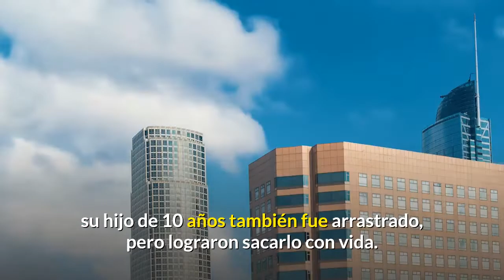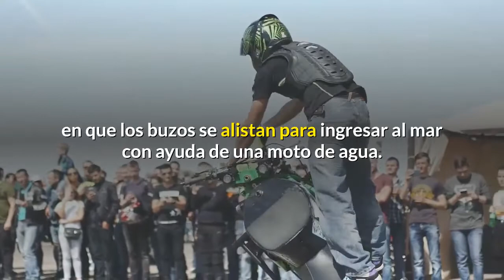¡TRAGEDIA! Estrella del deporte de EEUU desaparece en el mal al ir a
Desaparece en el mar, exestrella de la WW, el luchador Shad Gaspard Equipos de recate logran sacar con vida al hijo del atleta Los hecho suceden durante la reapertura de Venice Beach, CaliforniaLa reapertura de Venice Beach, California, tras la cuarentena por el coronavirus, resulta triste para la familia de exestrella de la WWE, el luchador Shad Gaspard, del equipo Cryme Tyme, quien desaparece en el mar tras ser arrastrado por una ola, de acuerdo a una publicación hecha por el portal de Daily Mail. De acuerdo a las versiones de algunos rescatistas de la División de Salvavidas del Departamento de Bomberos del Condado de Los Ángeles, su hijo de 10 años también fue arrastrado, pero lograron sacarlo con vida. Los hechos sucedieron por la tarde del domingo 17 de mayo de 2020, pero las labores continuaron el resto del día y hasta la mañana de este lunes continuaban. La familia de la exestrella de la WWE dijeron que el atleta tiene 39 años de edad, y había decidido acudir a la playa en familia. Su esposa Siliana Gaspard estuvo con ello y vio todas las labores de rescate que se emplearon para salvar a su hijo, mientras esperaba noticias de su pareja. Hasta este día, de acuerdo al reporte del Daily Mail, Shad Gaspard seguía en calidad de desaparecido. Ante el reporte del accidente, al lugar acudieron decenas de elementos de rescate de la Guardia Nacional, paramédicos, buzos y demás cuerpos de auxilio. De manera peliculesca se apostaron en los alrededores de la zona para tratar de localizar al atleta, con ayuda de botes, camionetas, y hasta de helicópteros. En las imágenes que muestra el portal se observan decenas de elementos de varias corporaciones como la policía, el departamento de bomberos, buzos y la Guardia Costera, sobre la arena mientras otros efectúan labores de rescate. Incluso desde las 7 de la mañana de este lunes la búsqueda de Shad Gaspard continuaba en la zona con la presencia de la esposa y su hijo. El reporte indica que el padre y su hijo fueron víctimas de la marea alta en Venice Beach, pero luego durante la intervención de los rescatistas el luchador fue arrastrado por una ola. El socorrista alcanzó a sujetar de la mano al niño y lo llevó a tierra, mientras otros elementos entraron para buscar al padre. Ante esto, de manera inmediato se realizó el reporte para pedir refuerzos, y fue cuando se utilizaron botes y además helicópteros. A esa hora la playa estaba repleta de personas, y por más de tres horas los buzos y rescatistas rastreaban la zona con la intención de ver al luchador. Sin embargo, hasta el día de hoy se desconoce el estatus de la situación de la exestrella de la WWE quien desaparece en el mar. De acuerdo a la publicación del Daily Mail, uno de los socorristas dijo de manera textual: “Vi al niño que estaba inconsolable y a su madre que lo abrazó”. Incluso circulan algunos videos en los que se asegura son del momento preciso en que los buzos se alistan para ingresar al mar con ayuda de una moto de agua.